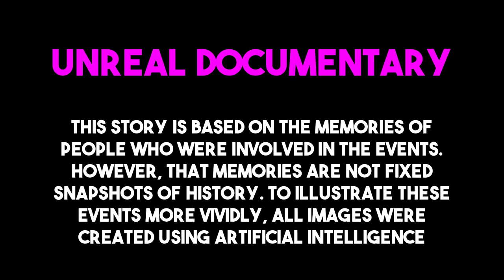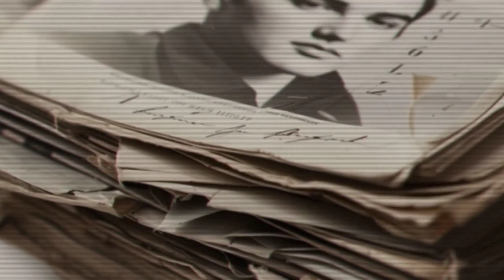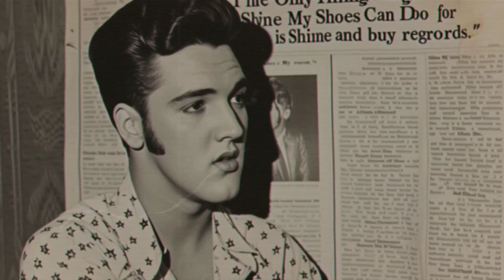The Unheard Tapes: Elvis Presley's Rare and Unreleased Recordings Revealed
Join us on a fascinating journey as we explore the lesser-known aspects of Elvis Presley's musical career. From unexpected collaborations to hidden gems, this video uncovers the stories behind the songs and the people who helped shape the King of Rock and Roll's sound.

Discover how a seemingly mishap during the recording of "Too Much" turned into one of Elvis's most memorable moments, and how his love for gospel music led to a shift in his musical direction. We'll delve into the role of the Jordanaires, the harmony group that left an indelible mark on Elvis's recordings, and explore their impact on the mainstream music scene.

We'll take you behind the scenes of Elvis's recording sessions for the film "Loving You," where he experimented with various songs and took countless takes to perfect each track. We'll also uncover the stories behind some of his lesser-known tracks, including those penned by Sid Tepper and Roy Bennett, and reveal the truth behind a false quote attributed to Elvis.

Prepare to be captivated by this in-depth look at the unseen side of Elvis Presley's musical legacy. From his collaborations with other artists to his exploration of gospel music, this video offers a fresh perspective on the life and career of the King of Rock and Roll.